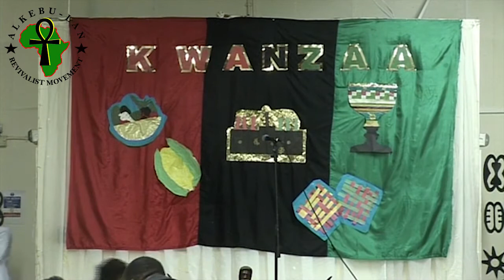Yaa Asantewaa - Maame Konadu @ Alkebu-Lan Kwanzaa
The Alkebu-Lan Children headline at Alkebu-Lan Kwanzaa 2015.

Honouring our great Heroes, Sheroes & Ancestors - Maame Konadu revives the spirit of Queen Mother Yaa Asantewaa